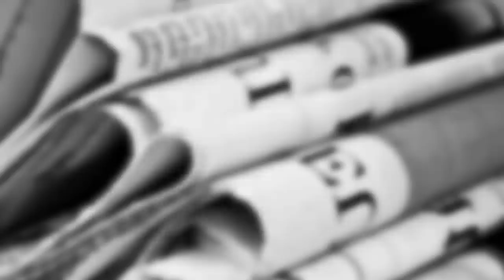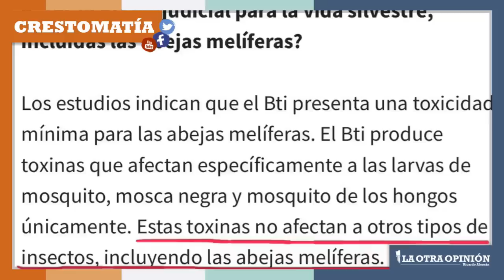¿Qué esperar de los gobernadores de Morena? | La Otra Opinión